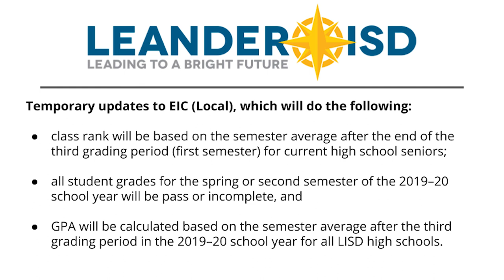LTLHF with Bruce & Friends S1E2 Part IV: "Grades, GPA, Assessment"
LISD Chief Academic Officer Matt Bentz, Ed.D. talks about the district's decision to move to Pass/Incomplete, class rank, 6 weeks & 9 weeks assessment.